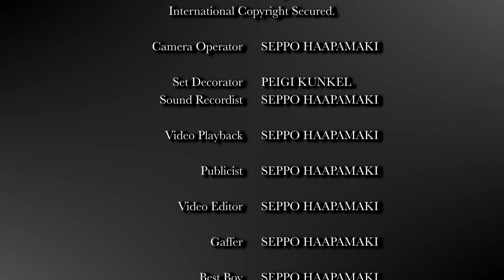Kolomeyka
Accordion music in the continental style.  This is to help with the COVID-19 blues where live concerts are few and far between.